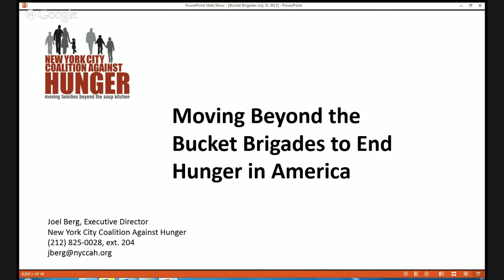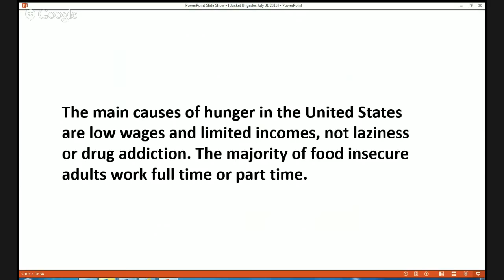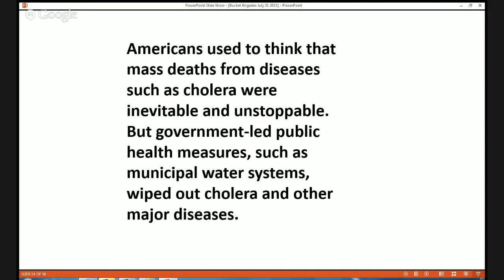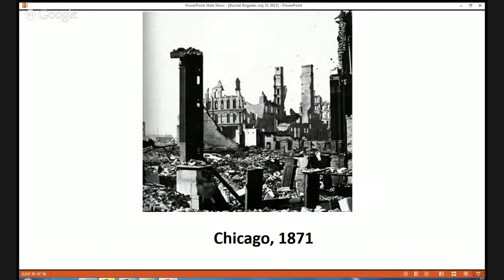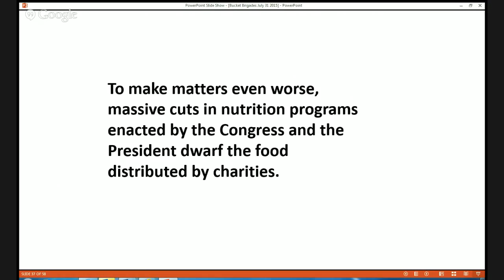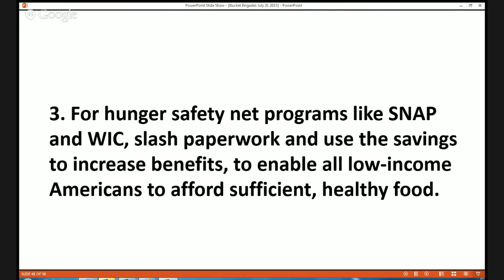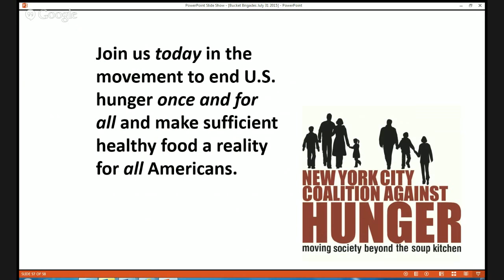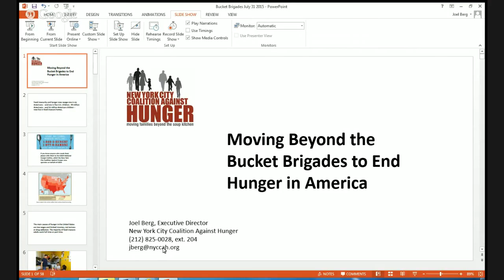Bucket Brigades and the Fight Against Hunger with Joel Berg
Food Tank presents a discussion with Joel Berg, an author and active leader in the anti-hunger movement in America.